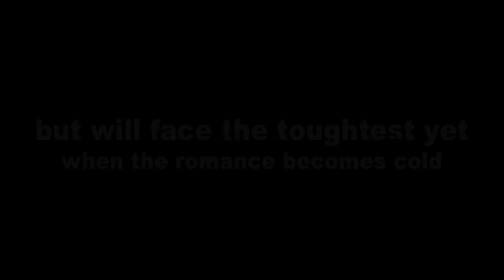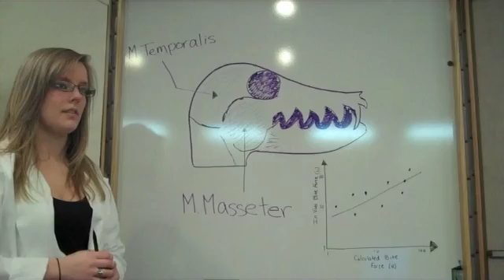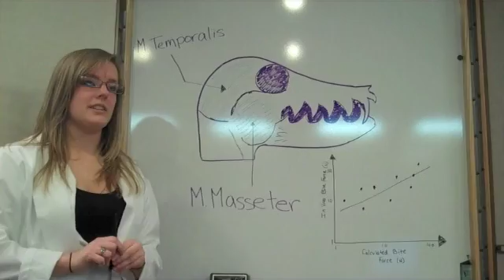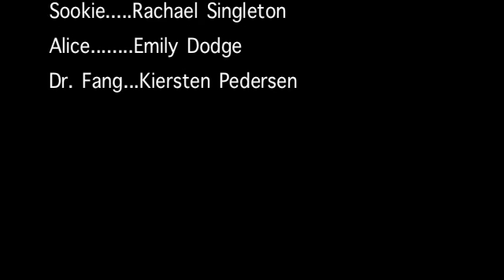CVA 2011: Bat Bite Force - Twilight Spoof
Twilight spoof explaining the scaling of bat bite force for CVA class 2011